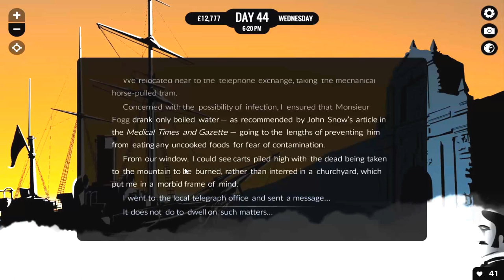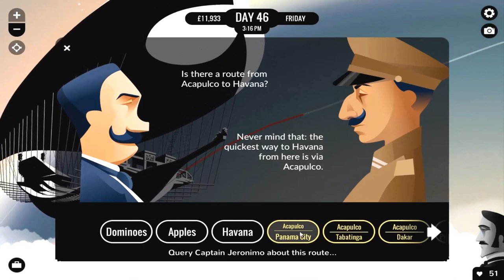🌐 80 Days Gameplay Part 6 - Singapore, Manila, and Honolulu! (80 Days Game Let's Play) ✈🚂🚕🚀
Let’s Play 80 Days! Full 80 Days game review and playthrough! 80 Days is a game based on the novel Around the World in 80 Days by Jules Verne. We’ll be playing the part of Passapartout, the valet to Phineas Fogg in a race around the globe in 80 days or less. Our decisions will impact the route we take through this decision-based RPG, with each choice having real impact on our travel around the globe. We’ll travel to cities like Paris, Berlin, Moscow, Tehran, Baghdad, Bombay, Singapore, Beijing, Honolulu, and many more in order to win our wager and circumnavigate the world in 80 days! Enjoy this 80 Days gameplay and commentary!

A big thanks to my buddy Mark for helping create the channel art. Check out his work - he's incredibly talented!